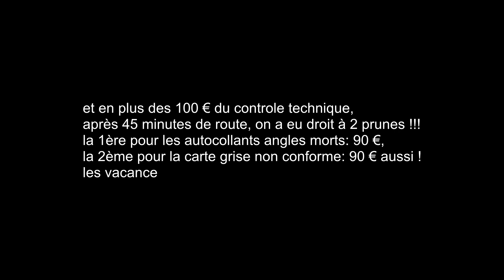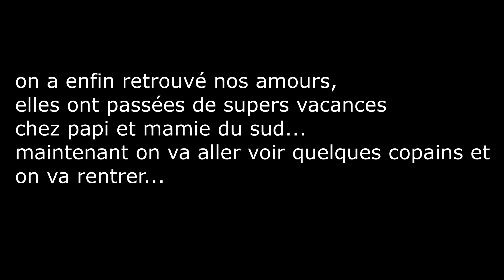Les gorges du Pas de Cère, été 2021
Pour le moment, on vit encore un peu dans notre maison et dans Epic notre camion aménagé et on a décidé de partager cette aventure avec vous !

Dans cet épisode on vous emmène faire un petit tour en vacances, nous passons rapidement par l'ardèche, la drôme et le cantal...

bass meant jazz: kévin mac léod
parehelion, brother untite: alexander nakarada
a walts for neesman: dogsounds
nomadi sunset